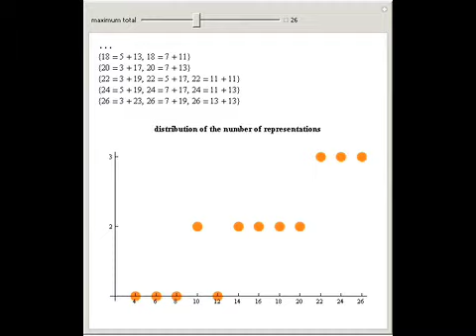Goldbach Conjecture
Goldbach's conjecture is one of the oldest open problems in mathematics. The strong version reformulated by Euler states that every even positive integer greater than or equal to 4 can be written as a sum of two primes.

Contributed by: Hector Zenil